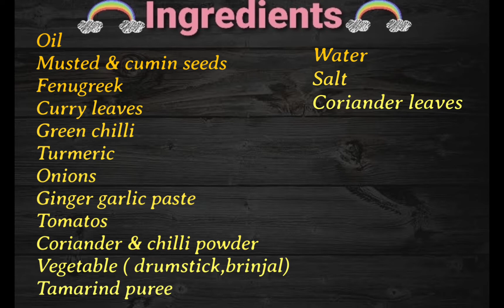கத்திரிக்காய் முருங்கைக்காய் குழம்பு | Brinjal Drumstick Gravy recipe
Oil
Musted & cumin seeds
Fenugreek
Curry leaves
Green chilli
Turmeric
Onions
Ginger garlic paste
Tomatos
Coriander & chilli powder
Vegetable ( drumstick,brinjal)
Tamarind puree
Water
Salt
Coriander leave

Beetroot halwa gravy chutney keerai kuzambu chutney dal bonda Karuvadu Thokku powder curry fish fry pulao with coconut milk Raita podimas wrap kurma Chicken cutlet chicken curry gravy curry peas sundal more kulambu,without coconut Cutting sweet snack Rice poriyal kootu chicken cutlet Rasam keerai kootu poriyal rice porridge for babies 3-6 months milk fish curry gravy without coconut gourd Mezhukkupuratti Keerai) dosa podi masala(poori kizangu) Bele Bath Recipe, Sambar sadam(rice) Poriyal finger fry Cut Mango Pickle